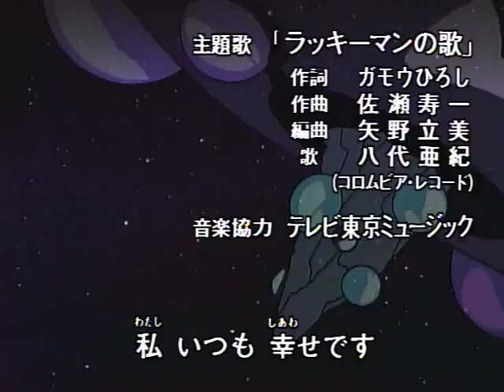R Raws Tottemo! Luckyman 38 WEB DL480pF3B9ED5E